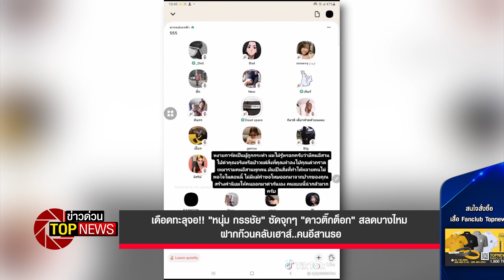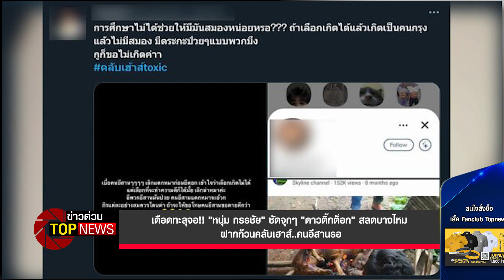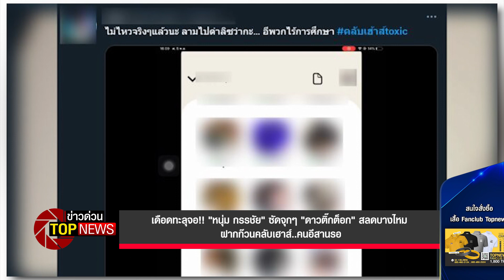"หนุ่ม กรรชัย" ซัดจุกๆ "ดาวติ๊กต็อก" สลดบ้างไหม ฝากก๊วนคลับเฮาส์ คนอีสานรออยู่ | ข่าวด่วน | TOP NEWS